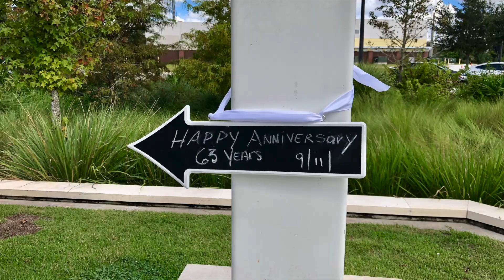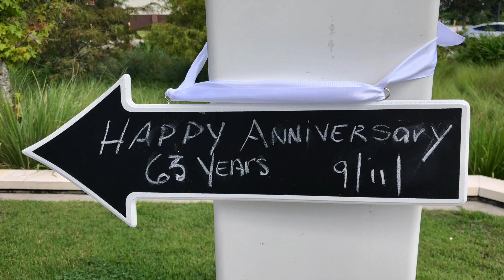63 Years Anniversary Of Love, Lolin Y Chela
My Mom and Dad 63 year Anniversary I love them so much I thank God for blessing me with them for all these years